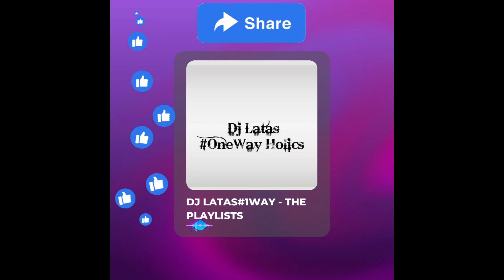DEEP SEN - THE PROJECT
@DEJLATAS1WAY 9TH SONG FEATURED IN THE 15TH DEEP HOUSE MIXTAPE, BRINGING YOU DEEP HOUSE HITS FROM VOL.2 - IN THE NAME OF DEEP, "STORY TODAY, ANOTHER FOR TOMORROW."